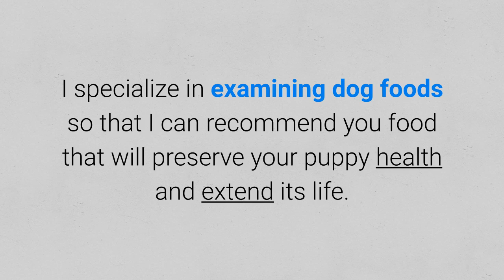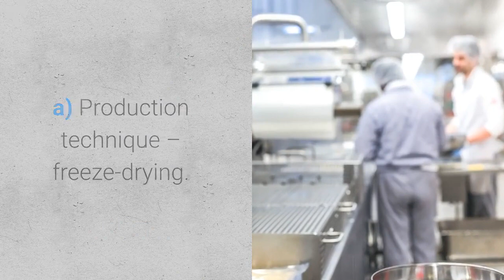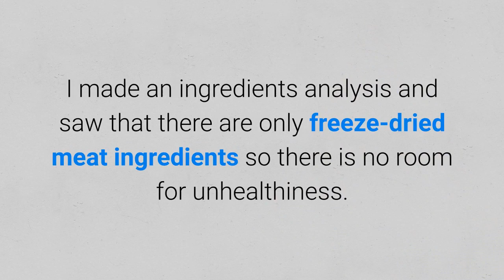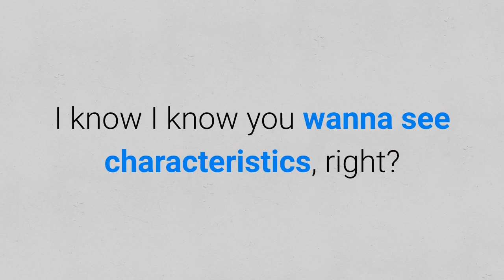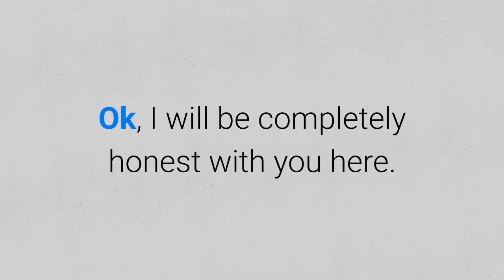Best Dog Foods Puppies Will Adore 🐶 Delicious & Healthy Food For Puppy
Which one is the best dog food for puppies? Download my FREE comparison of 10 most popular dog foods for puppies:

💵 Tip Jar: 💵
Bitcoin: [14yyb87SSpzXpLnoXCa9ff6kLY5oEJjUwP]
Ethereum: [0xd5a7a045a4d0e0ea853269aa4e36fa8be800a3e0]

✌️ Transcription ✌️
Wanna see best dog foods puppies will adore?

I know you do and that is the precise reason why you are here, right?

Well congratulation my friend, you have made the first step in feeding your puppy properly with healthy and delicious food.

In this video, I will show you two most popular dog foods for puppies which will preserve your puppy health.

I’m a dog food judge. I specialize in examining dog food so that I can recommend you food that will preserve your puppy health and extend his life.

In my examination, I encountered many unhealthy dog foods that will harm your puppy.

So do you want to avoid these brands?

Puppies are little and beautiful creatures that can't care for themselves so they need your help.

The most important step in caring for your puppy is choosing the best food which will help a puppy to grow up into beautiful and of course the healthy dog.

Ok, now let's see two best dog foods puppies will adore:

1. Orijen Puppy Food

Orijen puppy food is biologically appropriate raw food (BARF).

As you probably know this is the most appropriate type of food for puppies.

Puppies will adore Orijen because it is full of meat ingredients like:
a) Chicken.
b) Turkey.
c) Fish.

It is delicious but what about healthiness?

Well, my friend I already told you the answer...

It is the most appropriate type of food for puppies but I am certain that you want more precise information, is that right?

Ok, the Orijen puppy food characteristics:

a) Production technique – freeze-drying.

Freeze-drying is the best production technique because it preserves all nutritional value of ingredients.

b) Composition – 38% proteins, 20% fats, 5% fiber, 12% moisture.

This composition is ideal.

The protein level is high, the fat is approximately 1/2 and the most important...

Fiber levels are low.

c) Ingredient analysis – 0 dangerus ingredients.

I made an analysis in which I saw that there are only freeze-dried meet ingredients so there is no room for unhealthiness.

Ok, Orijen is a great brand that I as a dog food judgy highly recommend.

Now let's see the second puppy food brand, shall we?

2. Taste Of The Wild High Prairie Venison & Bison Puppy Food

Taste Of The Wild is one of the most popular dog food brand in the world.

That is not a coincidence, why?

The food is quality, cheap and the dogs adore it.

Ok, Taste Of The Wild has many brands but the best one for the puppy is high prairie venison & bison puppy food.

I know I know you wanna see characteristics, right?

Well, no problem, here are Taste Of The Wild puppy food characteristics:

a) Production technique – drying.

Drying isn't the best technique and that is the only objection I have.

b) Composition – 28% proteins, 17% fats, 5% fiber, 10% moisture.

Fat to protein ratio is 61% and the fiber to protein ratio is 18% which is almost ideal composition.

Ok, I will be completely honed with you here.

In the ingredient analysis, I found a few less quality ingredients but there are no dangerous ingredients.

And this is it, my friend.

Now you know two best dog foods puppies will adore, however...

I will reveal you one little secret.

I have made a great note where I compare 10 most popular dog foods for puppies.

There I show you my complete analysis of the top 10 dog foods for puppies and the best part is that I am giving you a comparison for free.

Why I am giving it to you for free?

I promise that I will help you to avoid unhealthy brands that will harm your puppy and really mean it.

Bye!